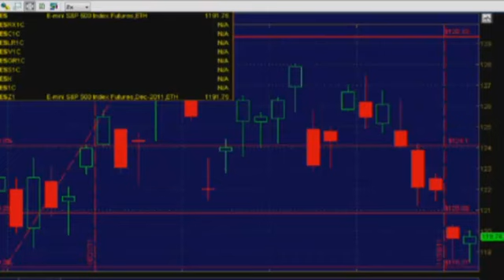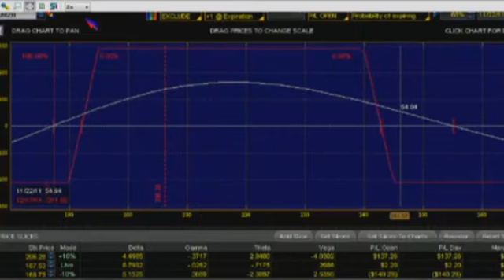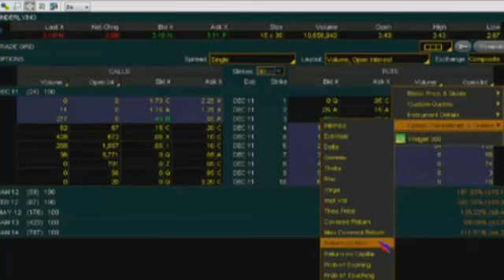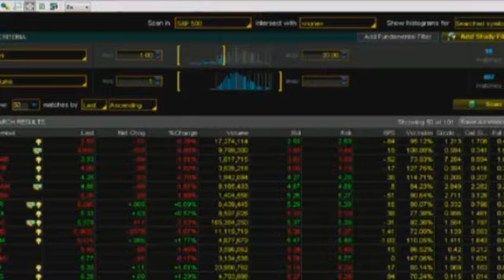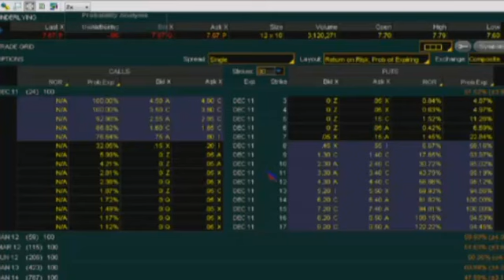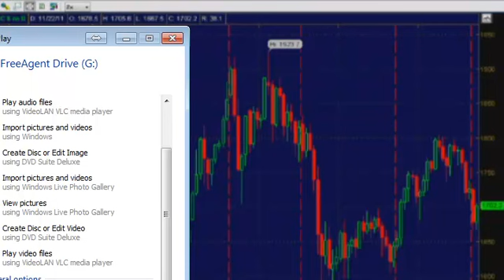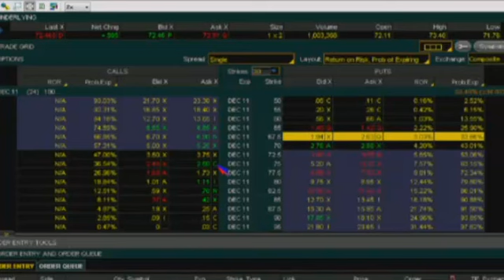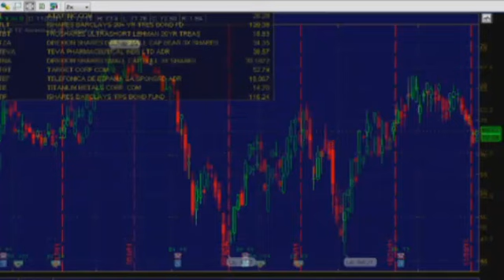Nov 22 The Option Hour with Victor Jones of TOS - 2011.mp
Join Victor Jones of ThinkorSwim as he navigates you through the option markets each week on TFNN